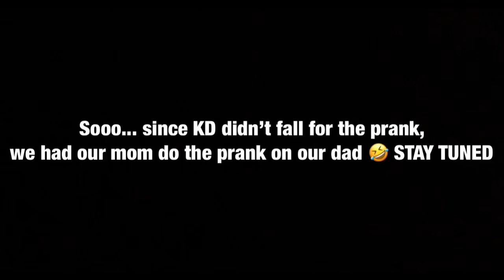POOP PRANK ON KD AND DAD!! 💩( HILARIOUS 😂‼️)